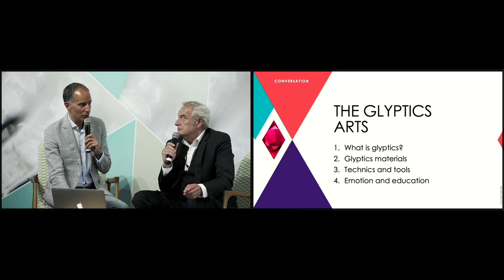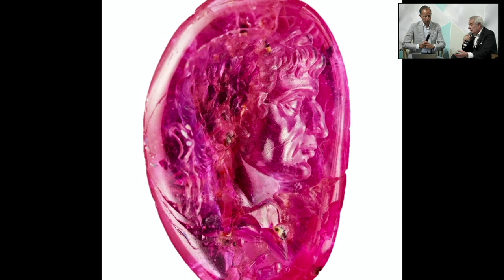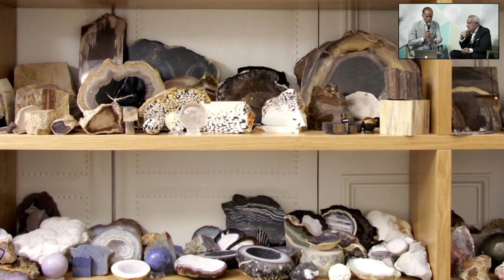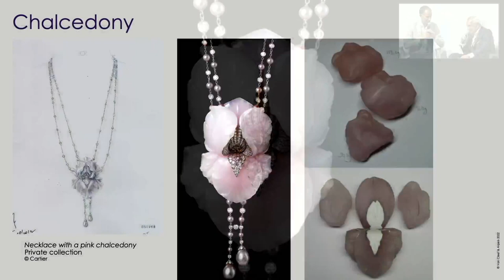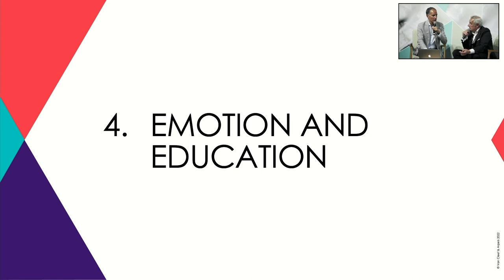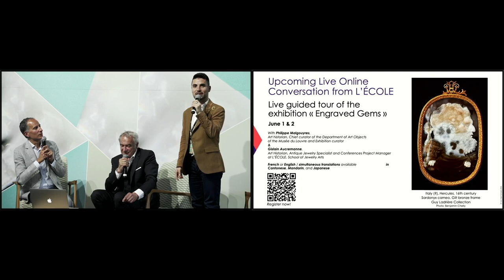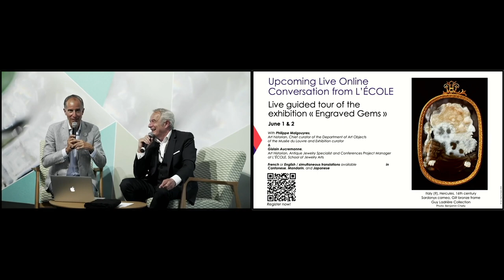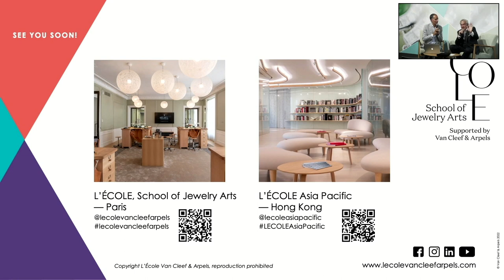The Glyptic Arts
If Man has used stones as elements of adornment since the dawn of time, he has also always tried to tame them. Engraving, stone carving is a strong act to leave an imprint, to transmit a message.

The glyptician exercises the art of engraving, cutting, sculpting gemstones. Materials and techniques unite in the hand of the artist. Bouteroles and drills, hardness and patterns of gems, intaglios, cameos and sculptures… Discover some of the secrets of the workshop with us, as well as creations on materials rarely used until now.

As part of the exhibition "Engraved Gems: Cameos, intaglios and rings from the Guy Ladrière Collection" to be held at L'ÉCOLE, School of Jewelry Arts in Paris from May 12 to October 1, 2022, Philippe Nicolas, Maître d’Art, engraver and stone sculptor from Maison Cartier, and Olivier Segura, Gemologist and Scientific Director at L'ÉCOLE, School of Jewelry Arts will discuss the unique art of glyptics.

This online conversation was broadcasted live from the GemGenève show.

With Philippe Nicolas, Master of Art, engraver and stone sculptor from Maison Cartier & Olivier Segura, Gemologist and Scientific Director at L'ÉCOLE, School of Jewelry Arts.